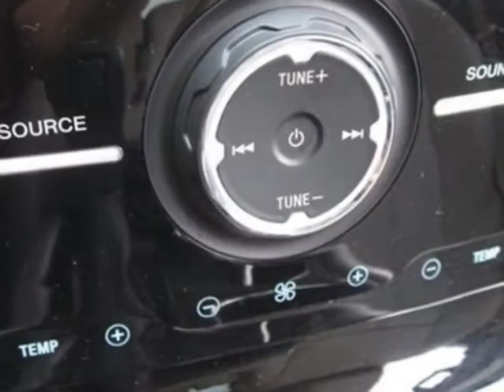2011 Ford Edge 4dr Limited FWD SUV - Franklin, TN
Darrell Waltrip, Franklin, TN - Leather, Navigation, Sunroof, Heated Seats, Power Seats, ABS Brakes, Cruise